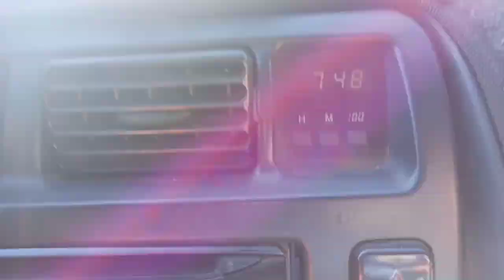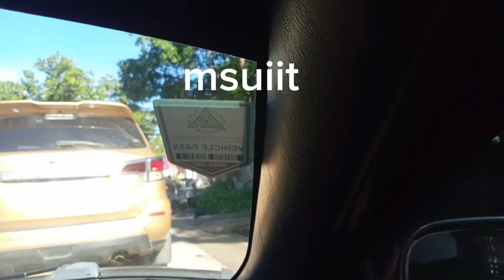The home away from home